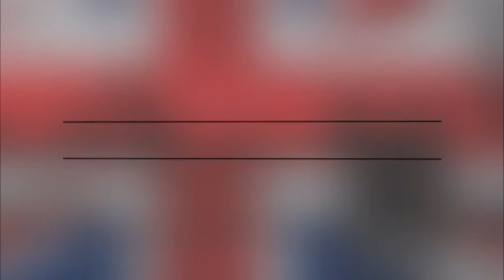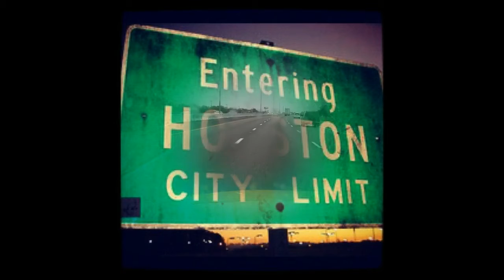going to houston,,, to FLY TO LONDON